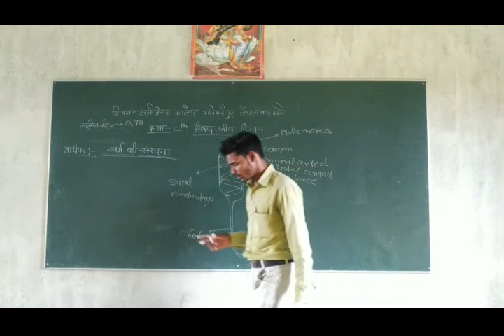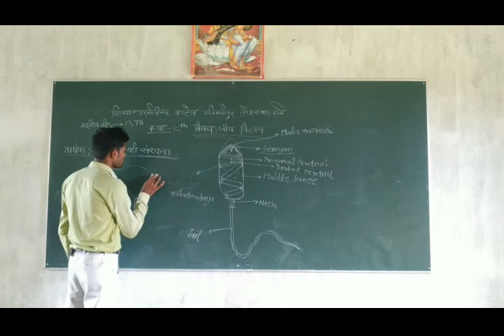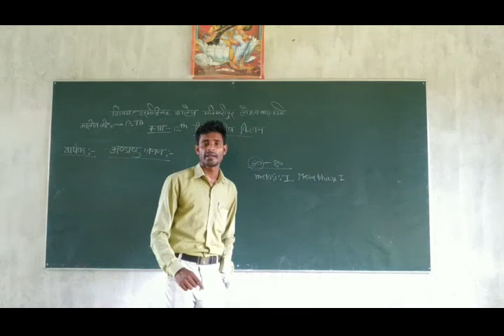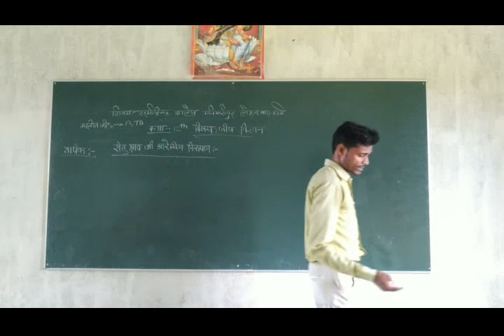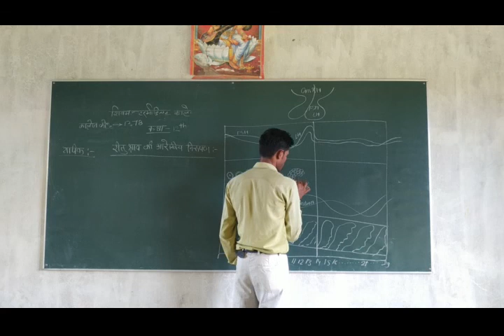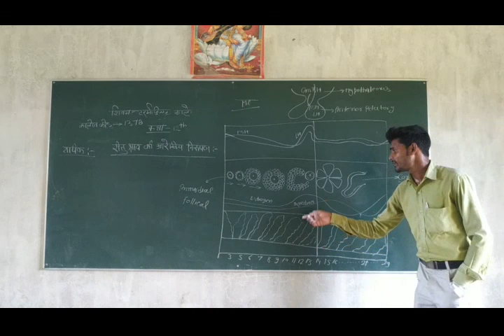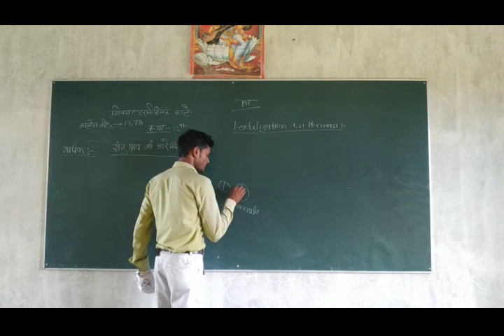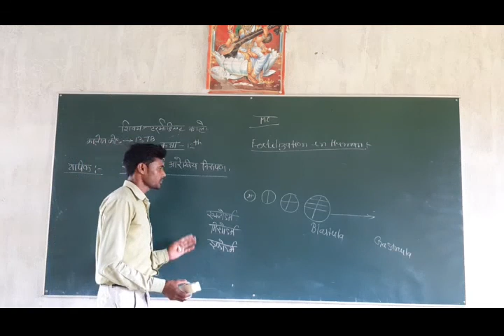Class 12 Biology Lecture-11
Class 12 Biology Lecture-11 Online Class